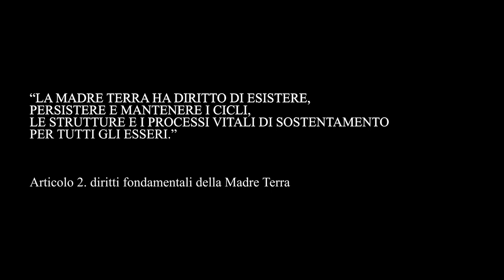Trailer Elegia d'amore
"Elegia D'amore"
di e con Isabel Russinova
con Claudia Portale
Flauto: Alessandra Prozzo
Regia: Rodolfo Martinelli Carraresi
Costumi: Wilma Logatto